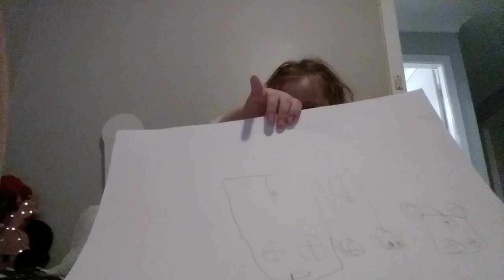13 July 2024